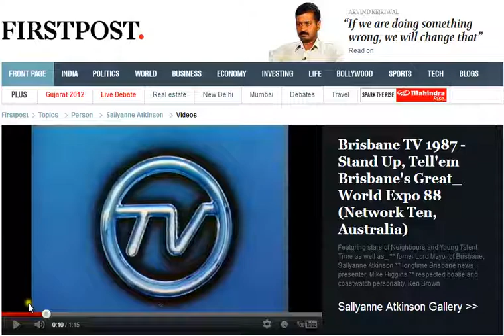"Tell Them Brisbane is Great" Sallyanne in TV add with Expo Oz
Expo 88 walking in the Park